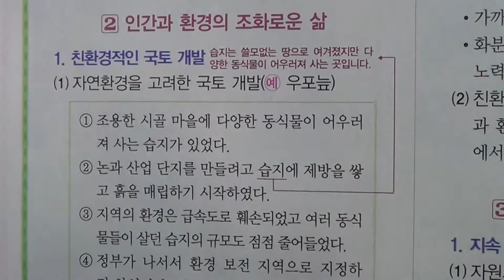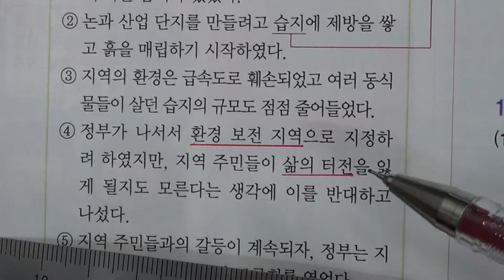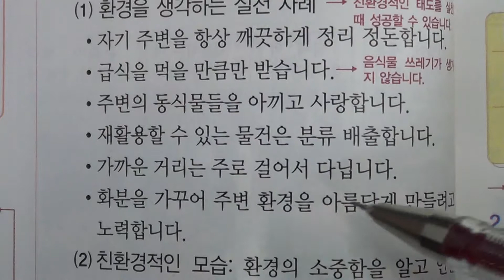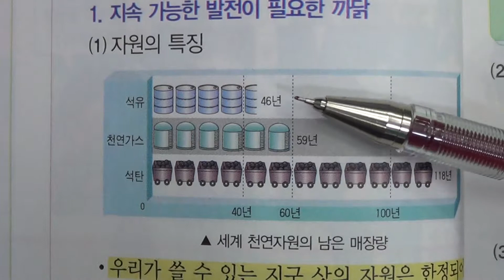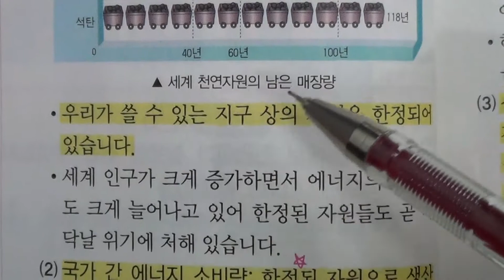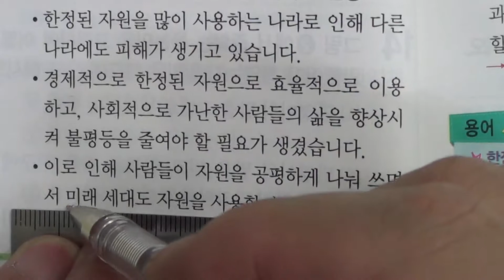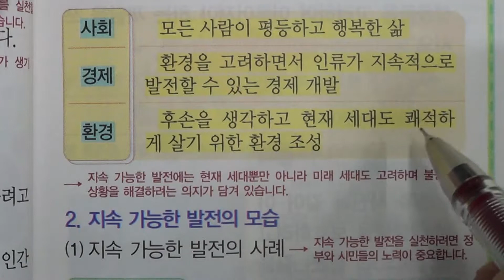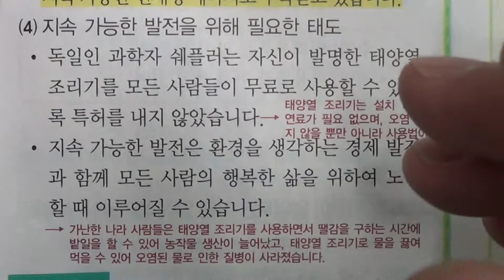송도신도시 송도 학원 종합학원 초등부 5학년 1학기 사회 2 환경과 조화를 이루는 국토 2